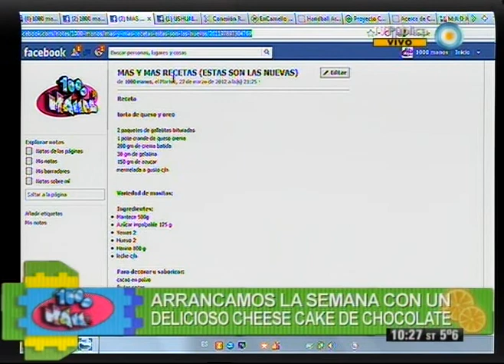1000 manos - 25-06-12 (2 de 6)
Aprendemos todo sobre el tejido a crochet y hacemos un chaleco. Cocinamos una torta súper rica de chocolate con naranja. Recibimos a los atletas argentinos para desearles lo mejor en los próximos Juegos Olímpicos Londres 2012 y hablamos del alma con Dario Sztajnszrajber.